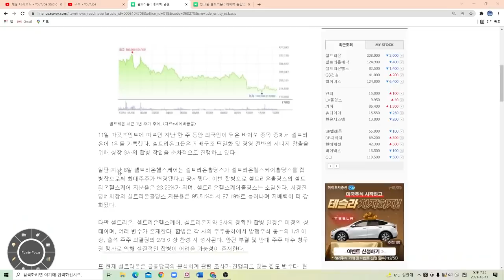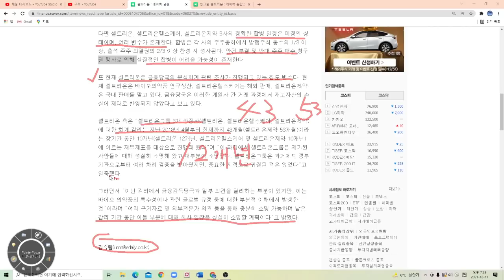셀트리온 3사 합병시기는 과연 언제일까?